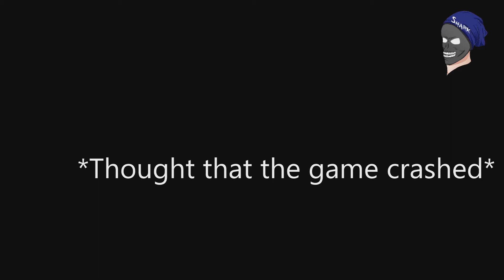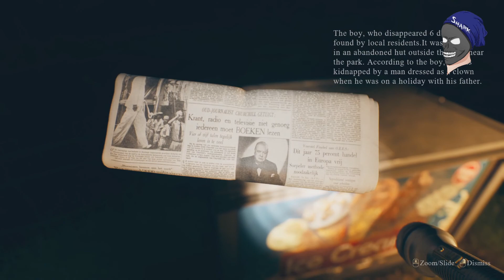Shark Plays [Find Yourself] Compilation Part 1/2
"Emika Games", who did the terrifying and great game "Locked Up" also made this game. It´s as scary as the last one. And that is not good. Well, good for gameplay but not for your heart :P